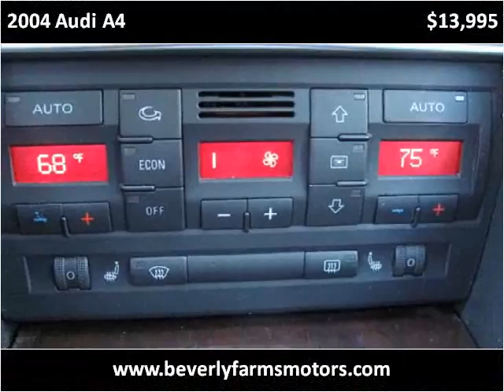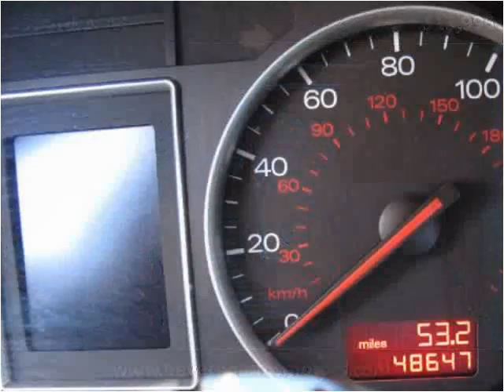2004 Audi A4 Used Cars Beverly Farms MA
This 2004 Audi A4 is available from Beverly Farms Motors.